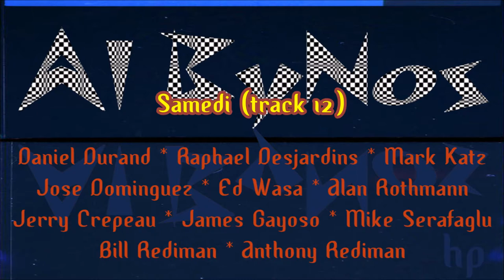Samedi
aL ByNos hp - Samedi (track 12)

Ed Wasa - saxophones
Daniel Durand - electric guitar, acoustic guitar, bass
Mark Katz - keyboards
James Gayoso - slide guitar, percussion

Photos and artwork by James Gayoso

Albino font by Brode Vosloo, SacredNippleFonts in 2002
Space Patrol font by Nick Curtis created in 2001

Recorded at 19th Av Studio,
Pompano Beach Highlands, Florida
Produced by Daniel Durand